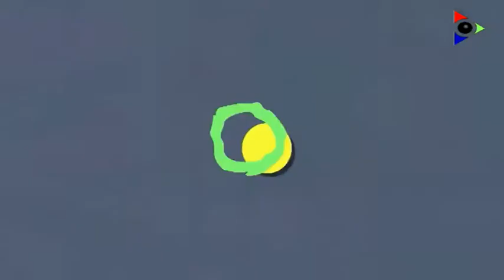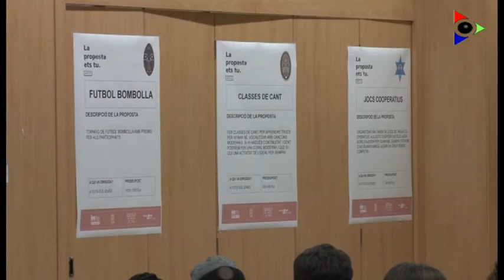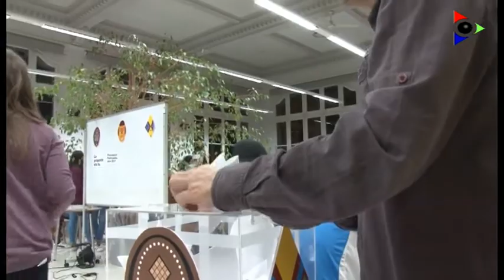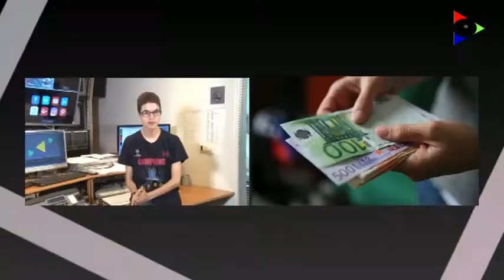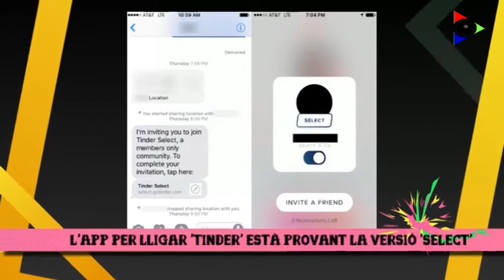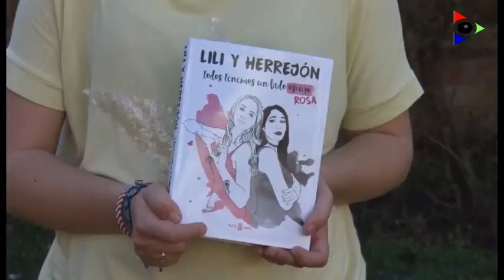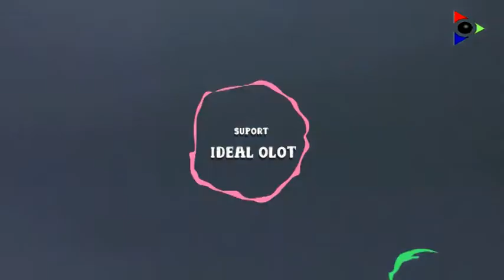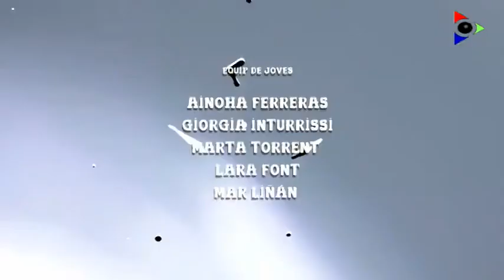Programa 50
Aquesta setmana la garrotxina Judit Rio ens explica la seva experiència com a participant al programa europeu Hi Connect, que promou estades d’estiu per a voluntaris en albergs europeus. Coneixerem les propostes guanyadores de l’assemblea del Pressupost Participatiu de Joventut d’Olot i els joves africans de l’associació HJL ens avançaran els detalls de l’activitat que estan preparant.